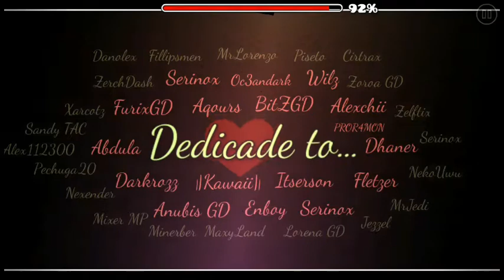Buenos Recuerdos by ChuchitoDomin (Hard 5*/All coins) | Geometry Dash 2.13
I know it's a bit late for Christmas, but I just found this level. And have a happy new year AND decade!

My GD account: Fuzzles3373

Coming soon (or eventually) from me & my video ideas:

My Unfinished Layouts (Part 7)
GD streams (when I have time)
Dove by Diffuse (Hard)
Playing Beat Saber levels in GD
Auto level stream
Full version of Robtop levels
Mossdeep by Sillow (Harder)
Top (#) (song creator) songs
Mario Castle in GD
My levels that got unuploaded for no reason
My reactions in GD
My GD fails
My favorite levels in GD
Saddest songs in GD
Best banned songs in GD
NoClip levels
Deep Travel Easy
Future Funk Easy
The Lost Existence (Easy version)
Dark Travel Playable
Reacting to my old videos
Others